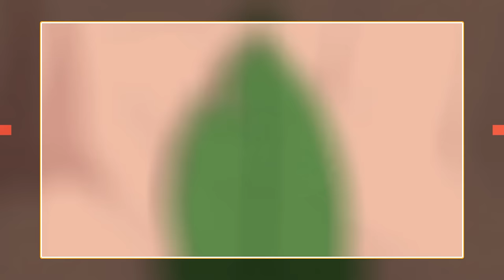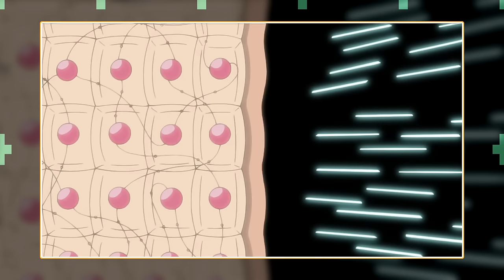MISJA STŁUMIENIA AKATSUKI | ocenianie arców #26 (odcinki 54-56, 71-90 Naruto Shippūden)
00:00 Wstęp
00:08 Odcinek 54
01:10 Odcinek 55
02:03 Odcinek 56
03:09 Odcinek 71
03:34 Odcinek 72
04:49 Odcinek 73
06:11 Odcinek 74
06:54 Odcinek 75
07:48 Odcinek 76
08:44 Odcinek 77
09:34 Odcinek 78
10:34 Odcinek 79
11:29 Odcinek 80
12:50 Odcinek 81
13:52 Odcinek 82
14:44 Odcinek 83
15:42 Odcinek 84
16:36 Odcinek 85
17:51 Odcinek 86
19:03 Odcinek 87
19:44 Odcinek 88
20:24 Odcinek 89
21:05 Odcinek 90
21:43 ARC